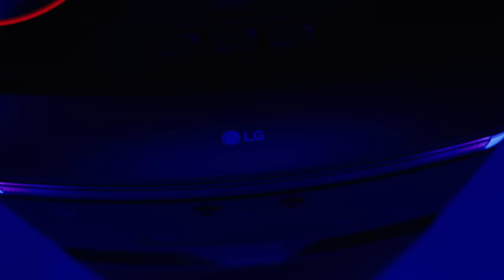Lele Pons & Yandel - Bubble Gum (Official Music Video)